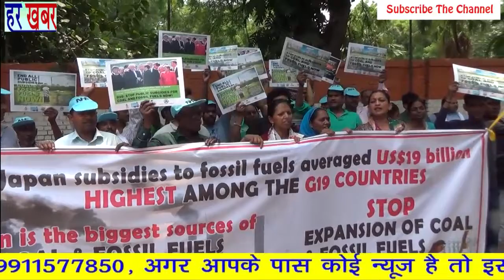"पर्यावरण" का नकुसान न हो ? G -20 Countries 👉Like, Share & Subscribe हर खबर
दिल्ली के जंतरमंतर पर धरना दे लोगों G-20 देशों से आग्रह किया जा रहा कि कोयले पर सब्सिडी लागू नही होनी चाहिए क्योंकि इससे पर्यावरण का बहुत नकुसान होगा और पर्यावरण के नकुसान से मानव जाति का और नकुसान होगा। Japan Subsidies to fossil fuels averaged Uss 19 billion Highest Among The G19 Countries